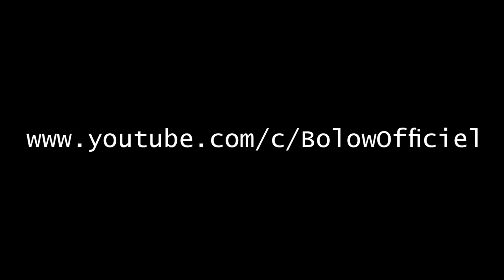Best Flips And Tricks Picks - part 293